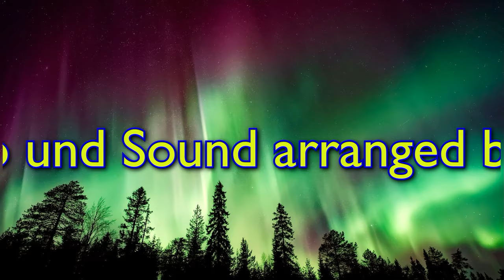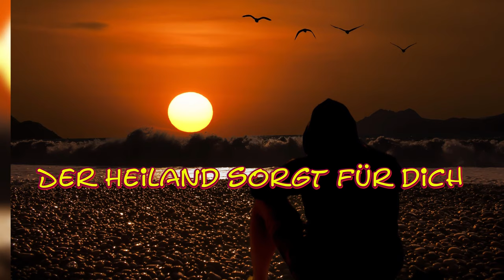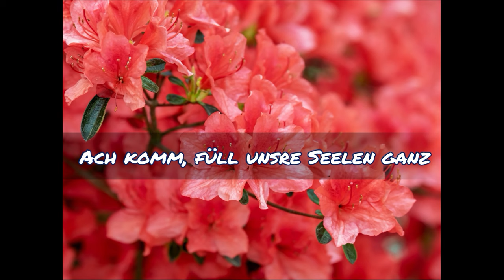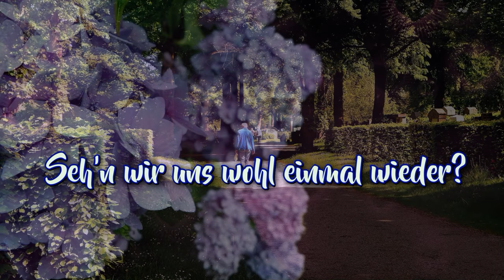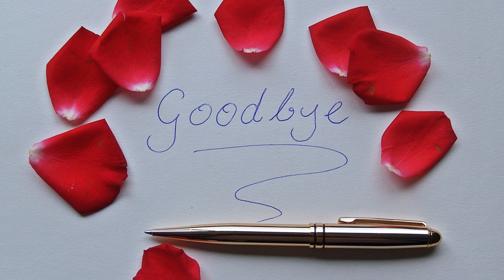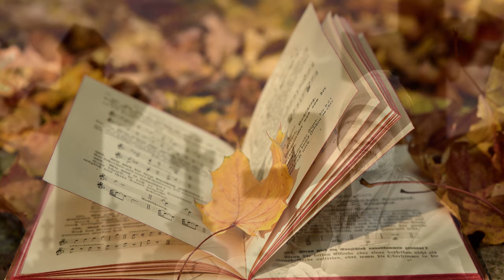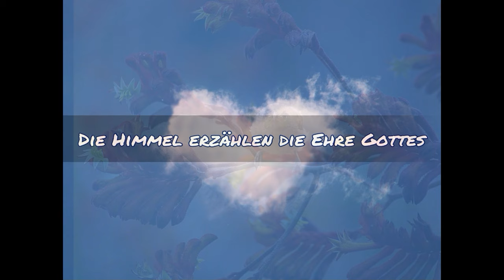Zuversicht auf Gottes Hilfe -- ♬ "Musical Potpourri" ♬ -- A mix of beautiful songs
Motto: Zuversicht auf Gottes Hilfe  --  confidence in God's help
Musical Potpourri 1Std.  35 min. bestehend aus folgenden beliebten Liedern:
1.  Noch lag die Schöpfung formlos da (Deutsche Messe) --
2.  In dunkler, glaubensarmer Nacht --
3.  Meister, es toben die Winde --
4.  Bist du vom Lebenskampf müde und matt --
5.  Wie der Hirsch schreit nach frischem Wasser --
6.  Mir ward in bangen Sorgen --
7.  Über die Erde wandelt --
8.  Wie lieblich ist Zion -- Musik zum Träumen und Genießen --
9.  Von meinen Sorgen, meinen Bitten allen -- Männerchor  --
10. Neunundneunzig Schafe --
11. Herr, du hast mein Fleh'n vernommen -- Männerchor und Orchester --
12. Der Heiland sorgt für dich --
13. Bethesda ist offen --
14. Geisteswind aus Himmelshöhen -- Musik zum Genießen --
15. Ein Licht geht uns auf --  Kinderchor mit Klavierbegleitung  --
16. O ihr Friedenskinder --
17. Ach komm, füll unsre Seelen ganz --
18. Nur so wie du -- Baritonsolo und Männerchor  --
19. Wie groß bist du - Chor und Tenorsolo --
20. O großer Gott, wie herrlich ist dein Werk --
21. Wenn vorbei die Prüfungszeiten -- Chor und Sopransolo --
22. Sehn wir uns wohl einmal wieder -- Ein einfühlsames Orgelspiel --
23. Gott ist gegenwärtig -- Männerchor und Orchester --
24. Die Himmel erzählen die Ehre Gottes -- Chor und Orgel --
Liederzusammenstellung: D. Wedel
Studio Videoerstellung: D. Wedel, August 2023  --
Musik- und Videoaufbereitung:  D. Wedel --
Bildaufnahmen: pixabay und D. Wedel  --